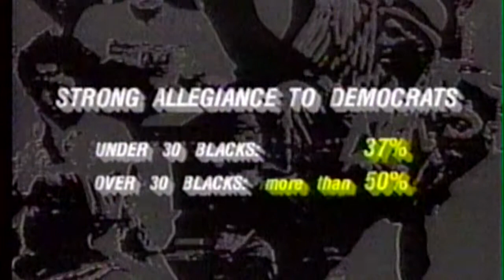My Movie 4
CNN - Lenora Fulani 1988 Presidential Campaign